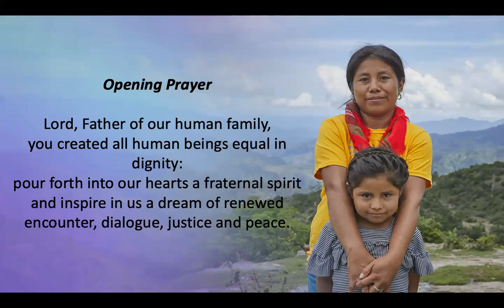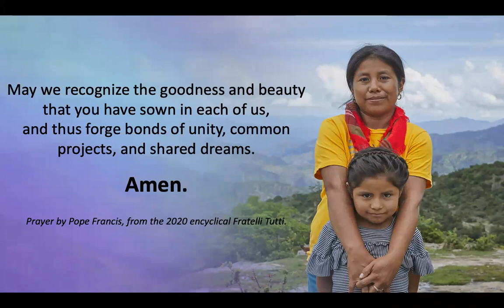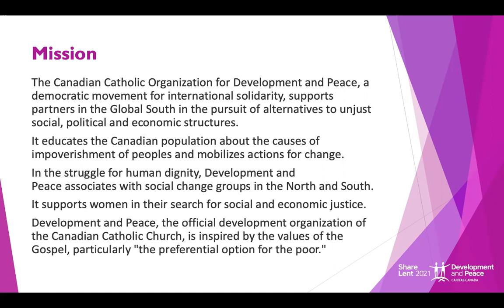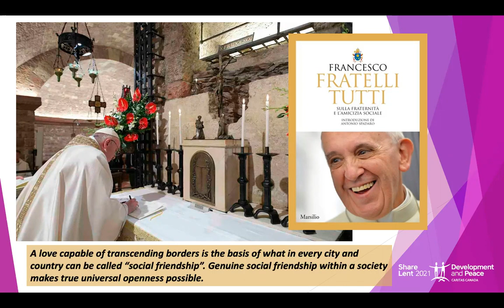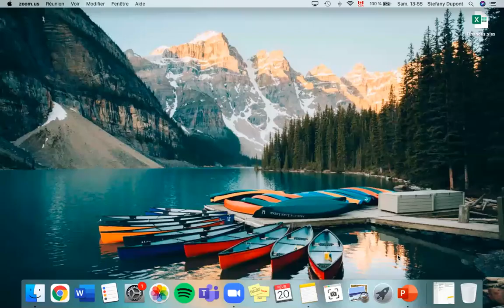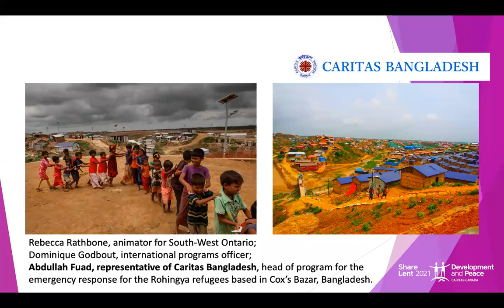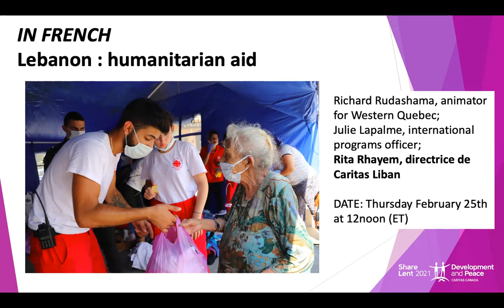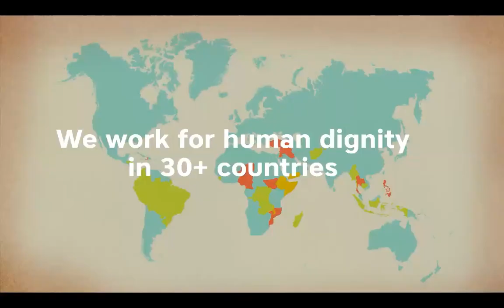Share Lent 2021 - Webinar 1 - Development and Peace's mission and Catholic Social Teaching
Our first SHARE LOVE, SHARE LENT campaign webinar featured the Most Rev. Pierre Goudreault, Bishop of Sainte-Anne-de-la-Pocatière; Fr. John Patrick Ngoyi, director of the Justice, Development and Peace Commission (JDPC) of Ijebu-Ode, one of our long-time partners in Nigeria; and Gabrielle Dupuis, a youth member of Development and Peace and anglophone diocesan council chair for Ottawa-Cornwall.

Through the sharing of personal insights and experiences, they explored the deep links between Development and Peace's mission and work; Catholic Social Teaching principles; and the ideas and ideals of Pope Francis, as expressed in his recent encyclicals.

The webinar was moderated by Janelle Delorme, our animator for Manitoba and Thunder Bay.